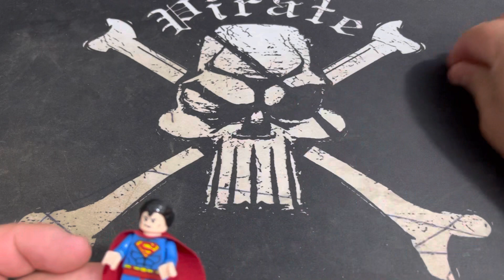Abrindo a Embalagem dos Legos de Personagens Variados #31 | Legos da China